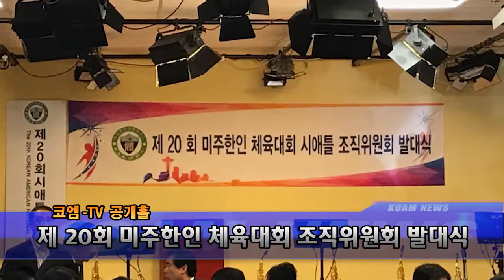[코엠 TV]_제 20 미주 한인 체육대회 조직위원회 발대식_[KOAM-TV]